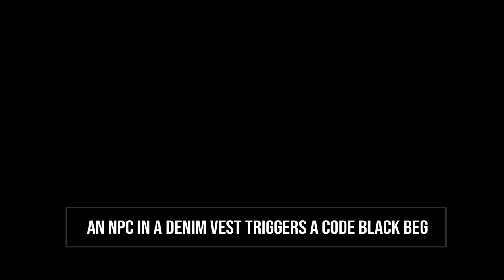DSP remembers his denim vest fondly; abandons his son to be kidnapped for trolling! [NOT CLICKBAIT]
This is one of the most beautiful moments of the GTA5 redemption run in 2023.

Copyright Lovecow Media.